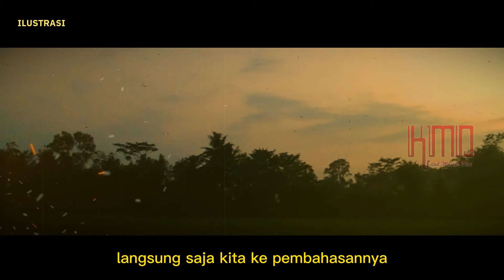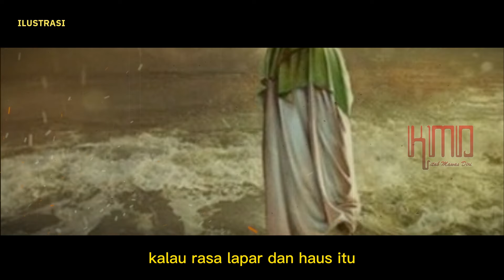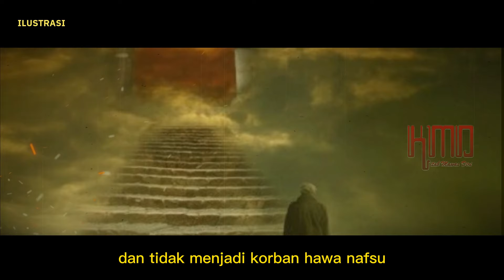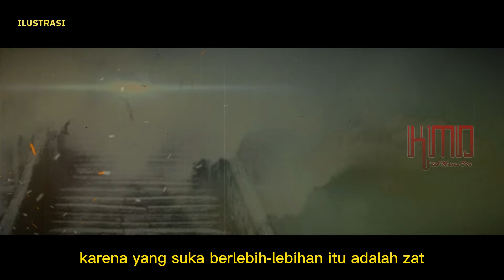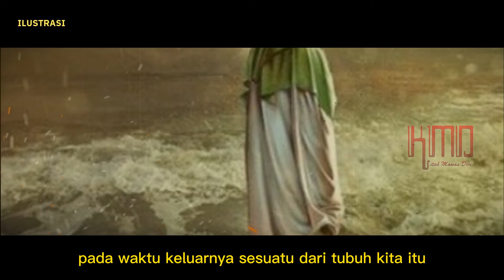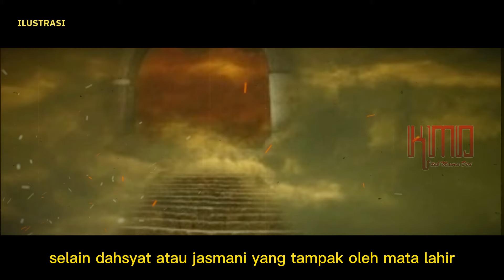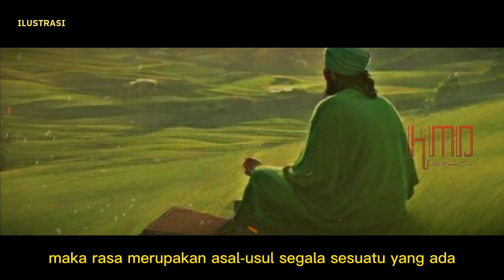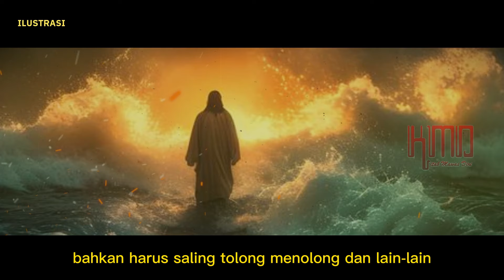APAKAH ITU RASA..? Rasa Tunggal, Sejatinya Rasa, Rasa Sejati, Rasa Tunggal Jati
Karena ALLAH maha GHOIB maka dalam mengenal hal GHOIB kita wajib mengaji rasa.
Banyak orang yang bertanya, mengapa dalam mempelajari Agama mesti harus mengenal Rasa ? Memang kalau hanya sampai pada tingkat Syariat, bab rasa tidak pernah dibicarakan atau disinggung. Tetapi pada tingkat Tarekat keatas bab rasa ini mulai disinggung. Karena bila belajar ilmu Agama itu berarti mulai mengenal siapa Sang Percipta itu.